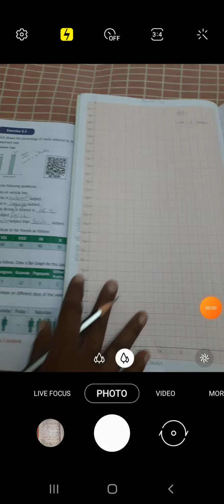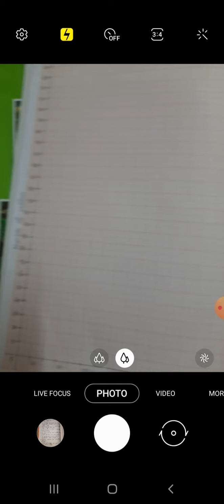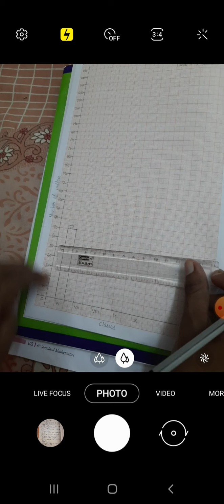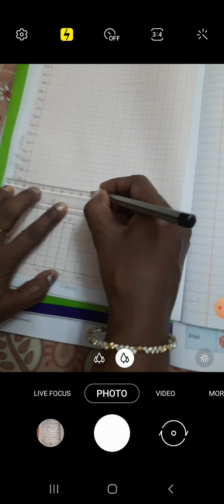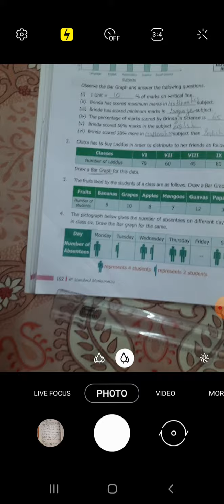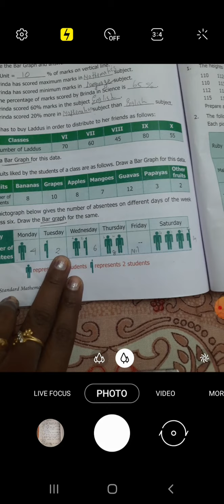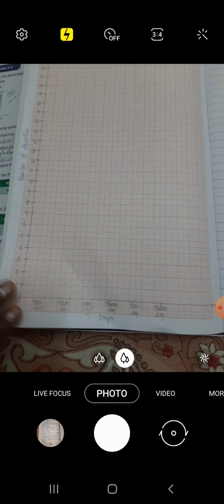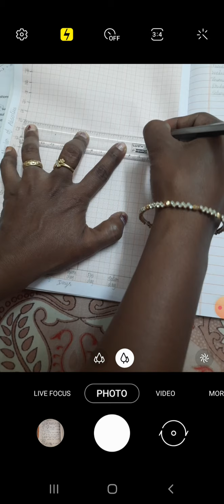Std 6 Exercise 5.3 sum 2 and 4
Video from kokila